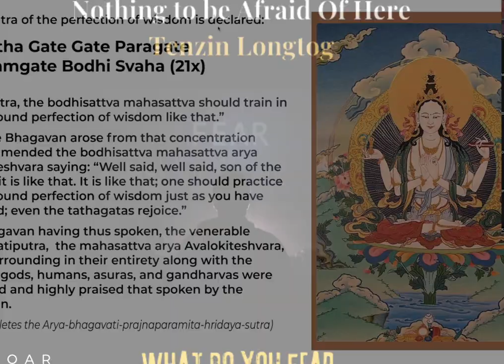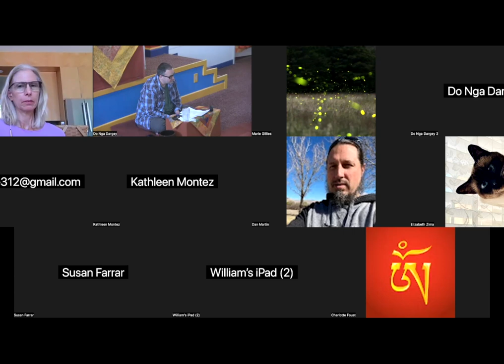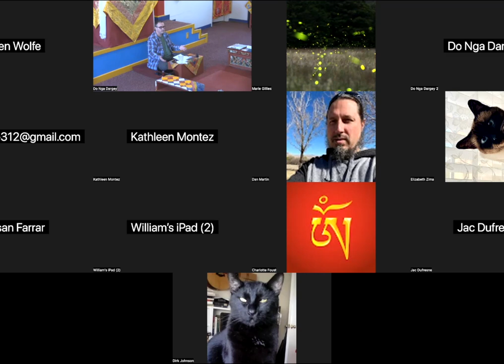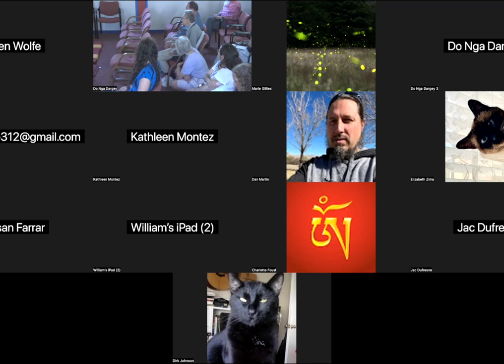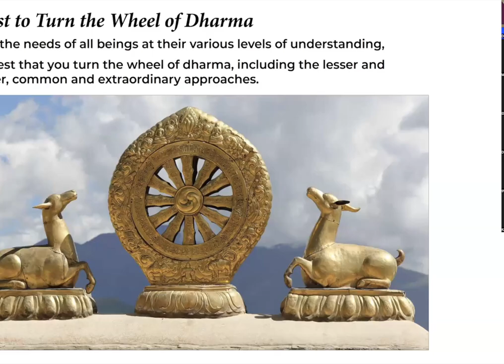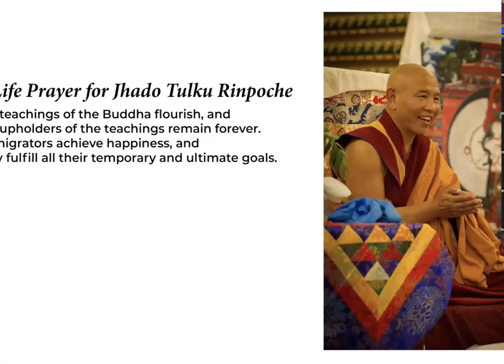Let's Talk About Fear with Tenzin Lungtog - June 2, 2024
Tenzin Lungtog engages in a lively discussion about how we can deal with fear.